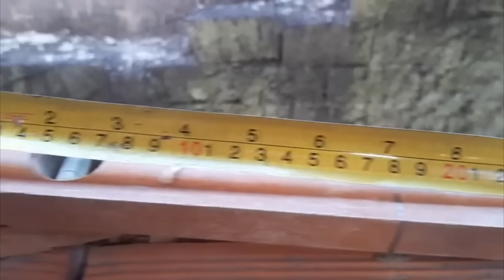Escada em lances aprenda mais essa